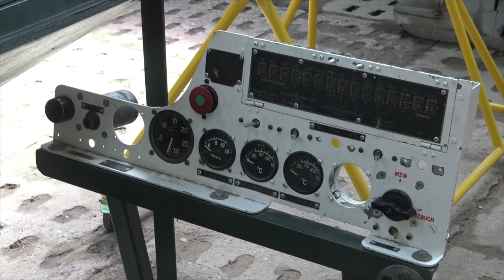T-55 (EN subs)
Dziękuje za waszą uwagę. W intro muzyka z "Byliśmy żołnierzami". Czołgu użyczyło muzeum techniki wojskowej "Gryf".
Wkorzystałem też fragment filmu "Bestia" z 1988 r. oraz kilka zdjęć z tej strony: